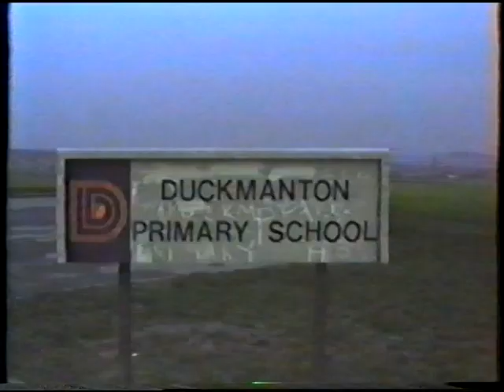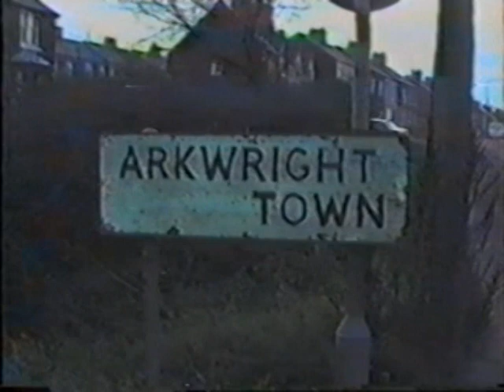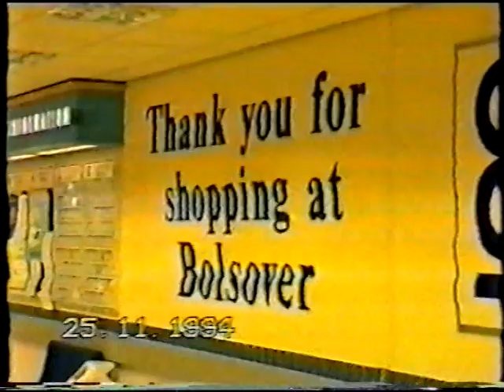Arkwright Town, Duckmanton School Fire, Bolsover Pit & Church 1992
Duckmanton School Fire
Arkwright Town
Bolsover Pit Demolition
Peter Fidler
Church Repairs
Flints garage wall carr vale

Mick Turford